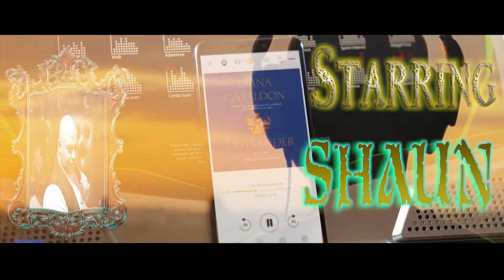Audiobook Review: Big Orange Flying Dinner Plate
Having only been born at the tail end of the nineteenth century, Charlie Brady had never given the slightest thought of the possibility of lifeforms from another planet visiting Earth. That is until the day when such beings physically took him right off the planet. If that wasn’t traumatizing enough, those same beings repeated that same process on several other occasions. The nagging fear that he suffered on a daily basis over the possibilities of future abductions, combined with very terrestrial concerns, sent him scurrying across the United States, in hope that neither the people who were abducting from off the planet nor his Earthly fears will catch up to him. Read how Charlie deals with all of this.